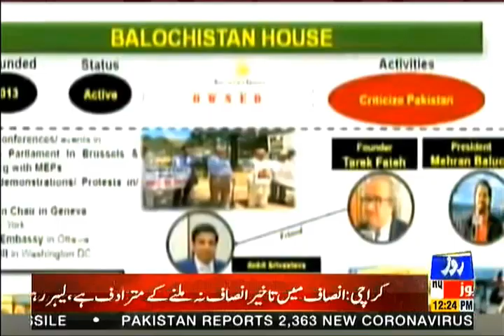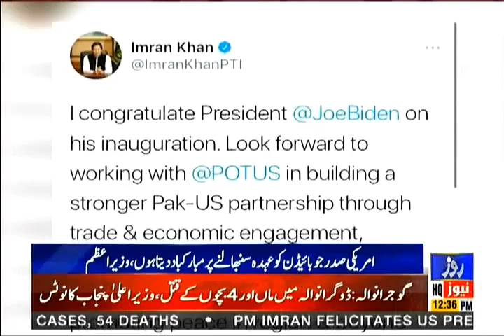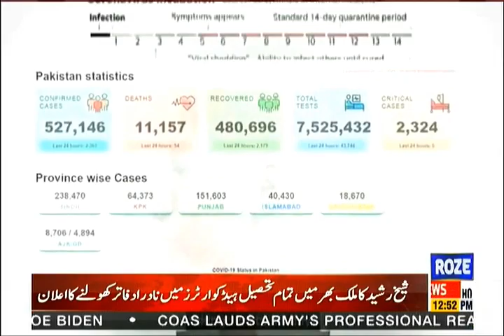Roze News Bulletin | 12.00 PM | 21 Jan 2021